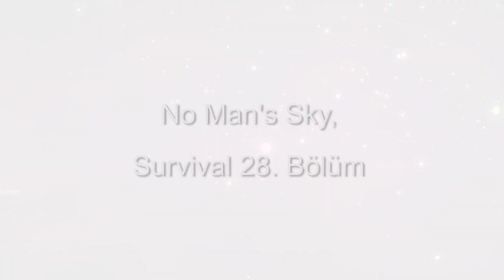Basit bir Nexus görevi | No Man's Sky Türkçe, Survival #28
Bir Nexus görevi alıp yapıyoruz... No Man's Sky Exo Mech güncellemesi ile seride hayatta kalmaya devam edeceğiz.
Keyifli seyirler...

No Man's Sky, bir açık dünya sandbox uzay oyunudur. Yapımcılarının açıklamasına göre, oyunda 18 kentilyon gezegen var ve bu gezegenlerden her birine gidip farklı koşulları keşfedebiliyorsunuz.

İlk çıkışını 2016 yılında yapan bu oyun, tam bir hayal kırıklığı yaratsa da, geçen bunca zamandan sonra, pek çok güncelleme ile toparlandığı söyleniyor.

Oyunda senaryo modunun yanı sıra, keşif ve hayatta kalma üzerine ilerleme yapabiliyorsunuz. Araçlar üretip, binalar da inşa edebiliyorsunuz.